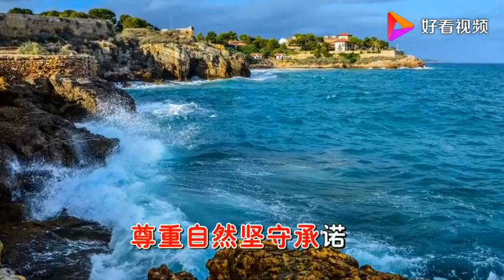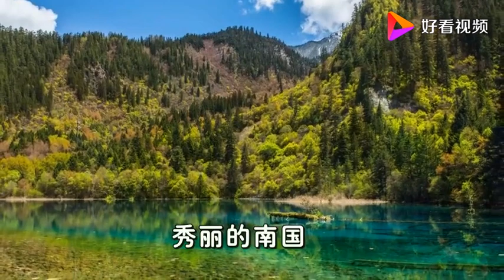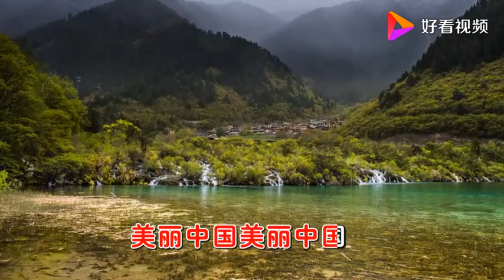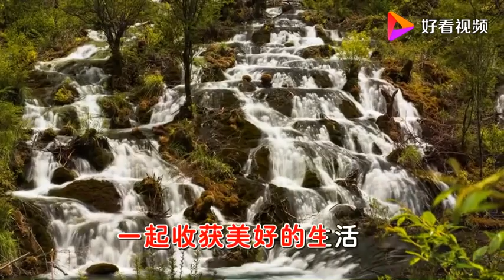陈思思演唱的经典歌曲《美丽中国》超好听 百听不厌！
陈思思演唱的经典歌曲《美丽中国》超好听 百听不厌！,本视频由黄河影音提供,916次播放,好看视频是由百度团队打造的集内涵和颜值于一身的专业短视频聚合平台